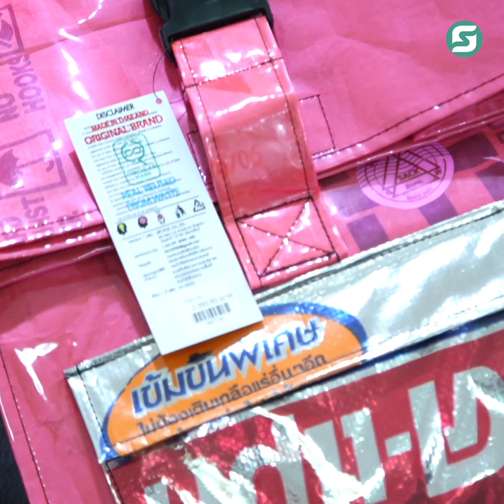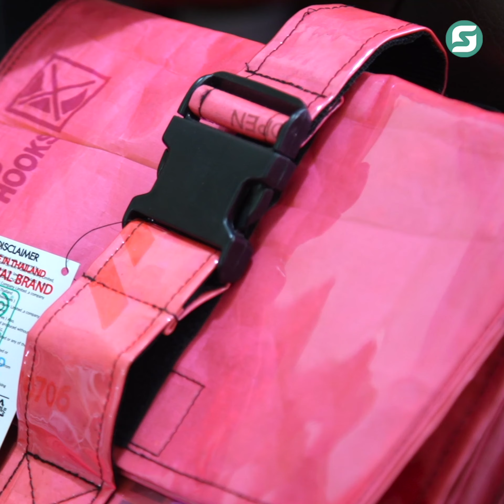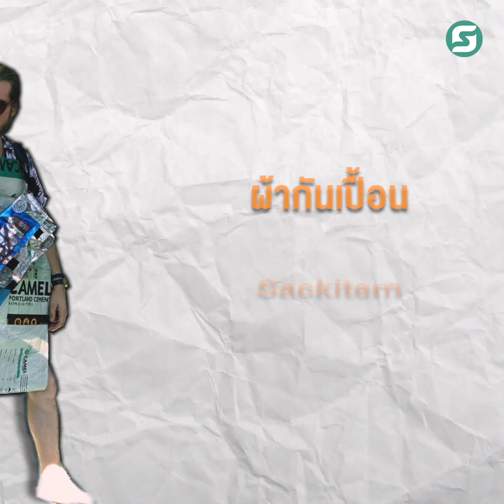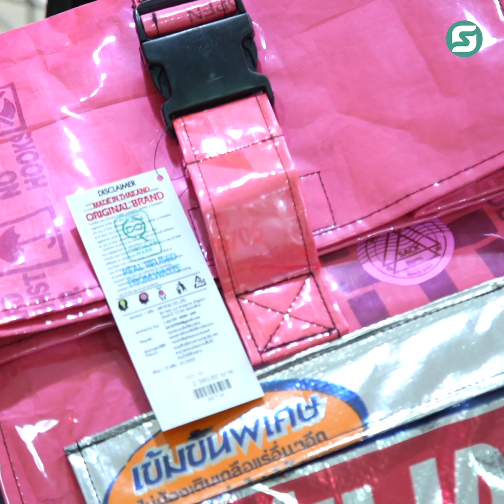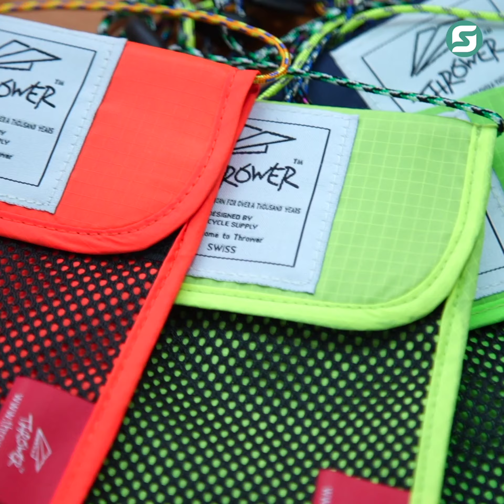SACKITEM กระเป๋ากระสอบ ดีไซน์เก๋ ดังไกลถึงต่างประเทศ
แบรนด์กระเป๋าไทย ที่เริ่มจากเอากระสอบที่บ้าน มาลองเย็บเป็นกระเป๋า เริ่มจากไอเดียและเงิน ทุน 0 บาท ปัจจุบัน ทำรายได้ 6 - 7 หลัก ดังไกลไปถึงต่างประเทศ